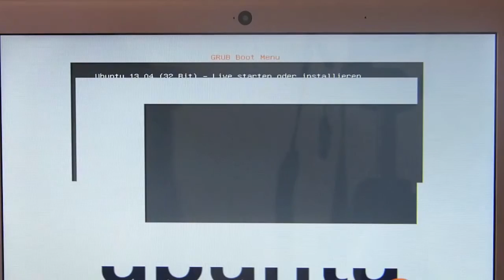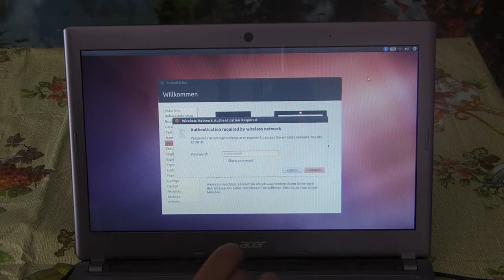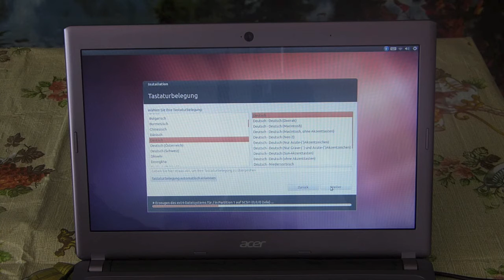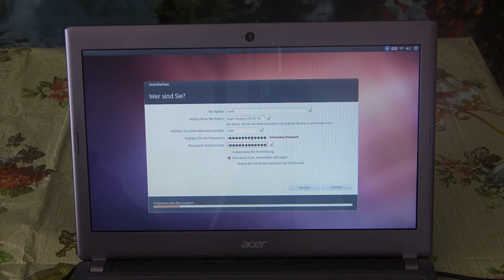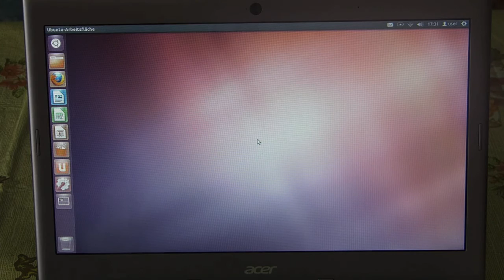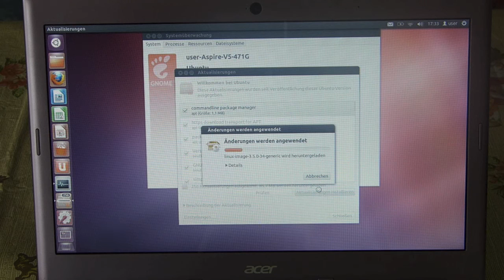Noch ein Notebook mit Ubuntu und eins weniger mit Windows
Habe noch einen Kollegen zu Linux überreden können. Das ist jetzt der Siebte in den letzten zwei Monaten. Wichtig ist es die Personen genau zu Interviewen. Falls wirklich Windows Programme benötigt werden Linux einfach neben Windows dazu installieren. Manche machen das auch so das Linux als Host Betriebssystem fungiert und Windows in einer virtuellen Umgebung läuft. Ich sage wer Linux nutzen möchte kann das auch.